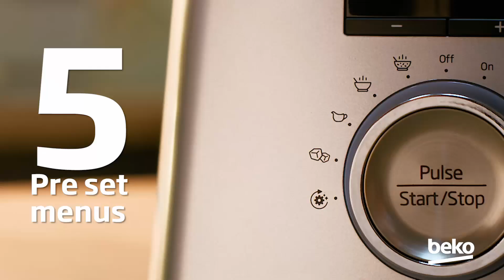Beko Prowellness Range | Soup Maker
Preparing soup has never been easier! Just add the ingredients and let Soup Maker makes your favorite soup with the touch of a button!